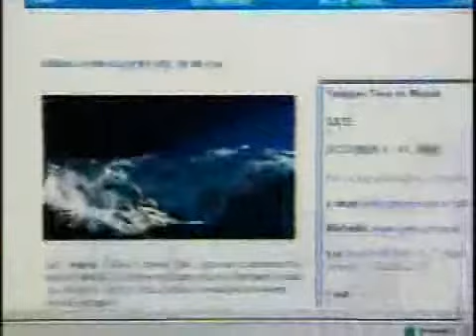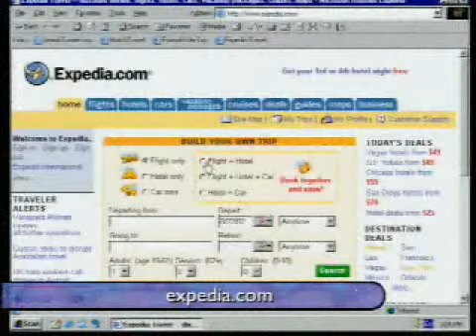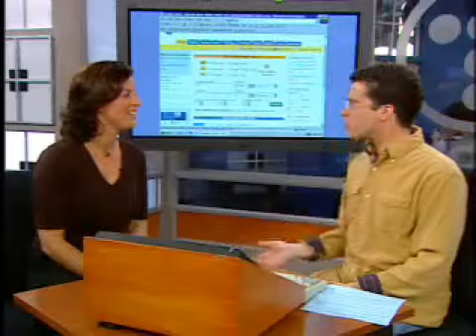Call For Help - Chris Pirillo - Find Love on Vacation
matchtravel.com helps you plan vacations that help you meet other singles while on vacation. Originally aired August 2, 2002 on TechTV.